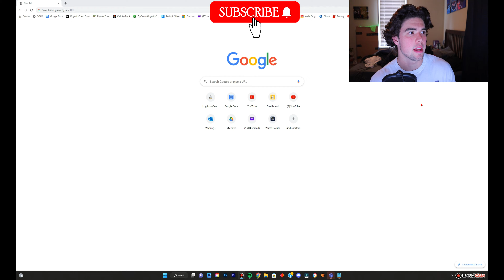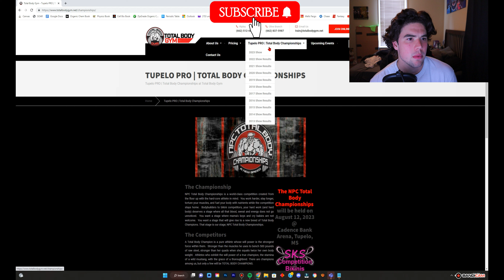IM COMPETING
That's right, I'm gonna be competing in a bodybuilding competition!! I go over the details of my competition as well as my future uploading plans in this video.